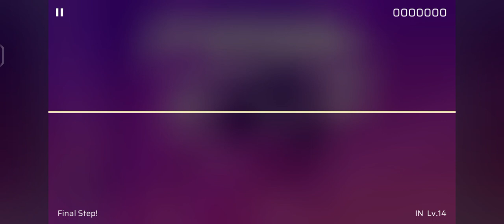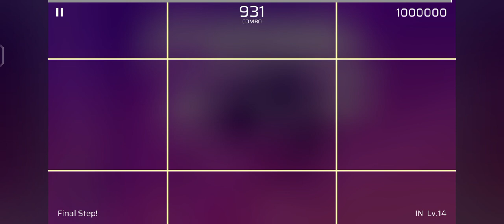【Phigros】 Final Step! - Lime (IN 14) Rank φ !